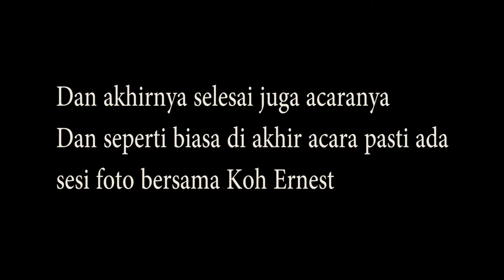Vlog #6 Show Setengah Jalan " Ernest Prakasa"